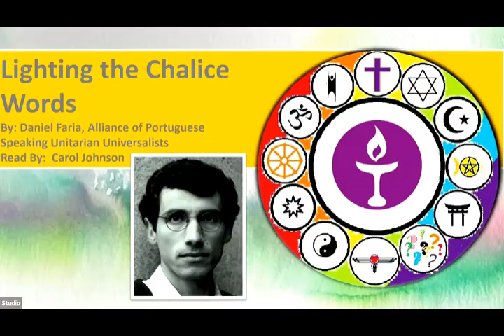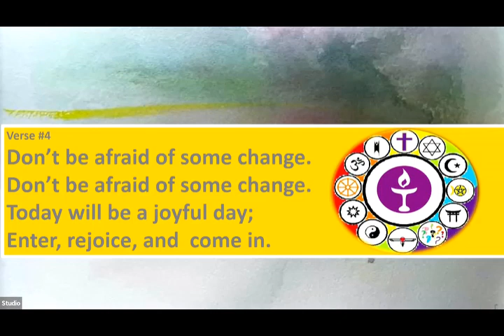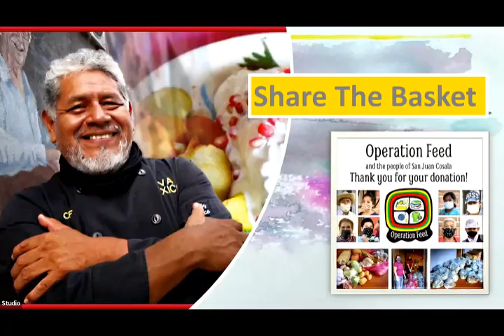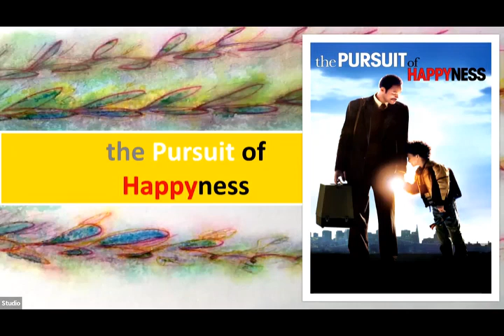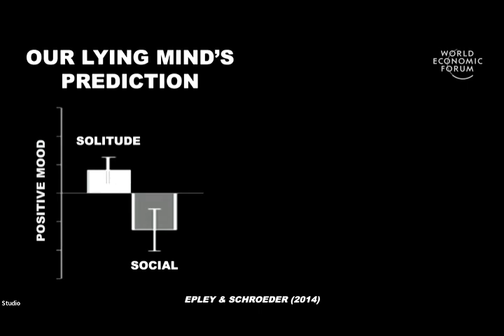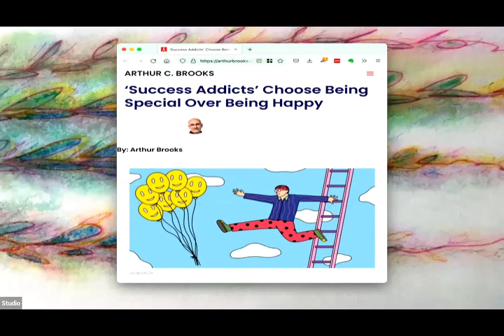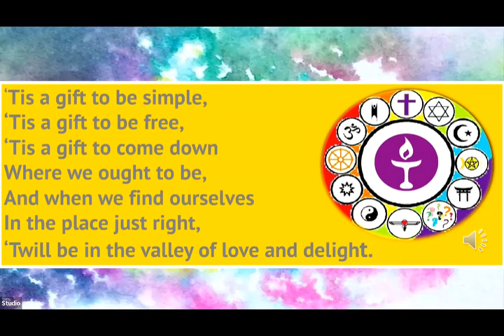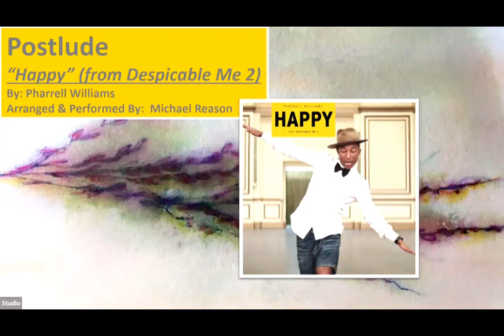LCUUF 2022-07-10 Pursuit of Happiness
What is happiness? Is it possible to ‘pursue’ it, or is that an elusive objective? We’ll delve a bit into the recent science of happiness, and what, if anything, might make us happier. Rev. Matt Alspaugh gives the message and Carol Johnson is be the service leader